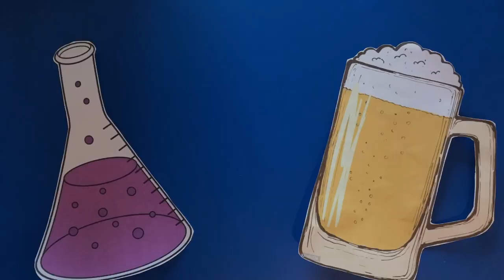Suds & Science: Shelby Perry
Shelby Perry [Northeast Wilderness Trust]—Wild Echoes: a story of hope and rewilding.